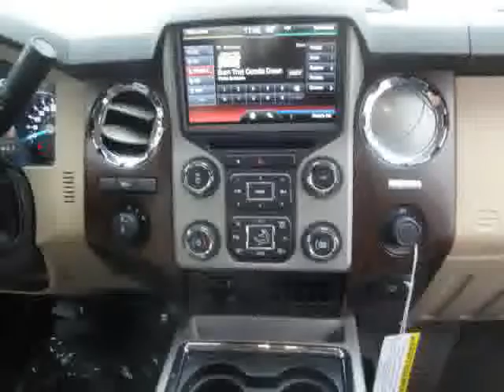2013 Ford Super Duty F-250 SRW For Sale Columbus Ohio